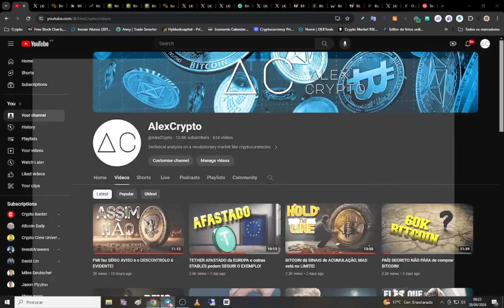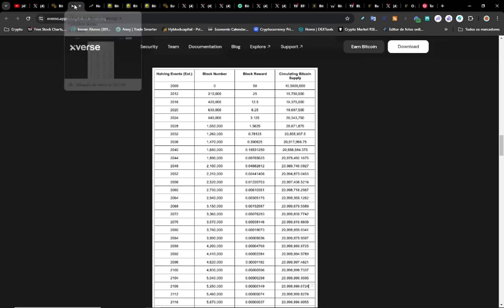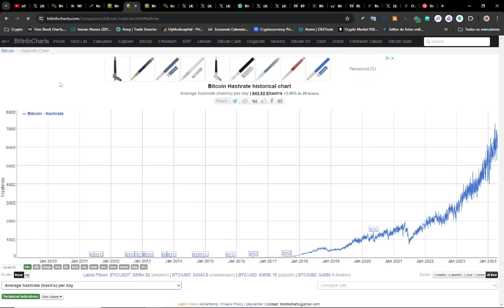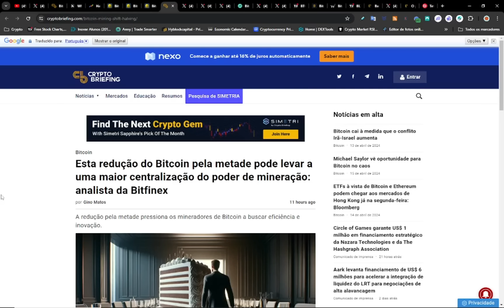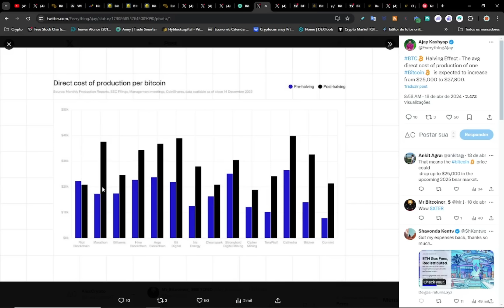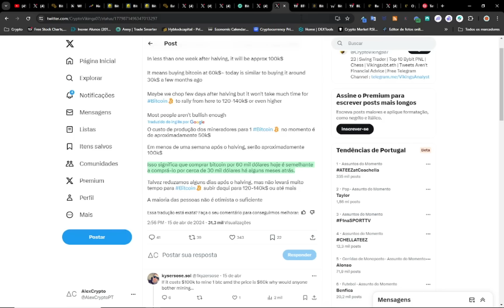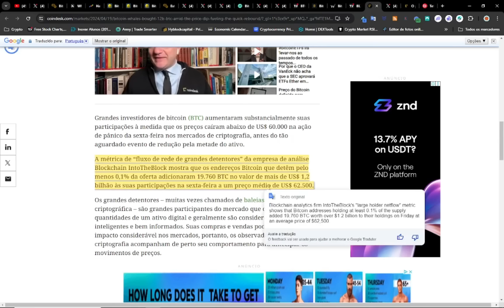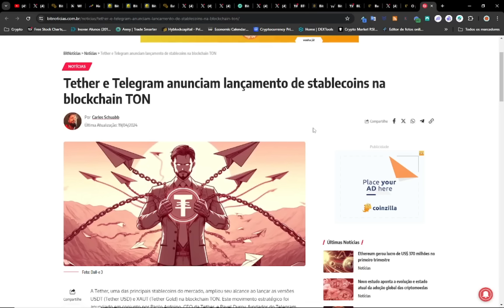Qual o NOVO MÍNIMO de BITCOIN com o HALVING?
O Halving de BITCOIN cria um novo "chão" para os mineradores que por norma têm definido um valor mínimo de BTC. Saiba qual é.

Parceiros do AlexCrypto:
Bybit » (ganha até 30000$ em bónus)

DIMO » (ganha dinheiro com o teu automóvel sem custos)

Hyblocks » (disponibiliza ferramentas inovadoras como o sentimento de mercado, liquidez, dados na cadeia, etc... Aproveita os 60% desconto)
5% One Key » código de compra Alexfortx
Formação AlexCrypto:
Noções Básicas de Análise Técnica (nível elementar)

Outros canais do AlexCryto